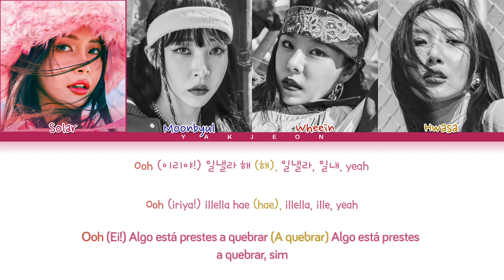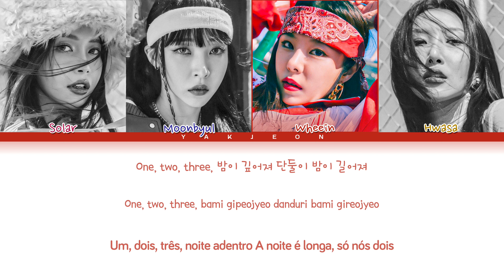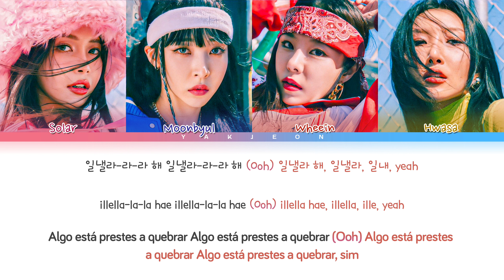MAMAMOO - ILLELLA (Tradução/Legendado) (Color Coded Lyrics)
Todos os direitos administrados pela RWB Entertainment

• Grupo: MAMAMOO (마마무)
• Música ♫: ILLELLA (일낼라)
• Álbum: MIC ON - 12th Mini Album
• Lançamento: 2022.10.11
• Sem intenção de violação de direitos autorais/Não reposte